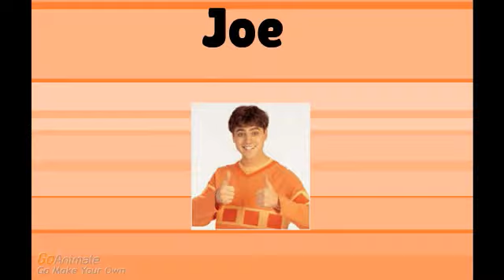Plans For Character Elimination Tamagotchi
Ep 1 is Coming Tommorow